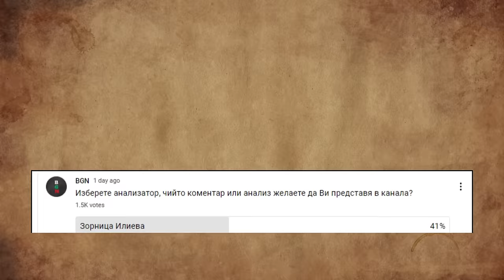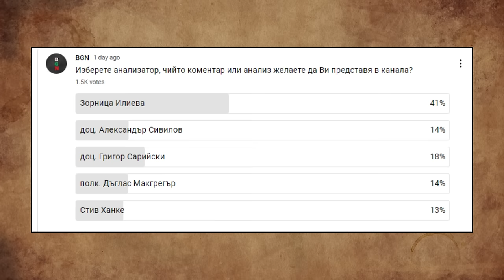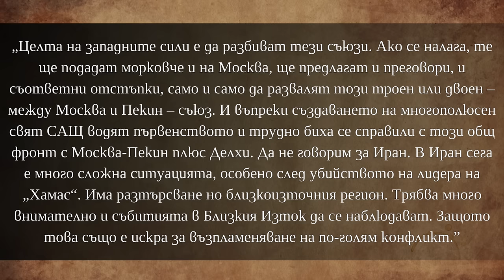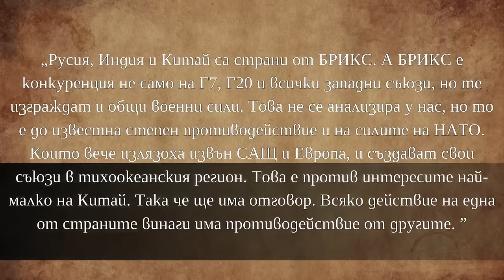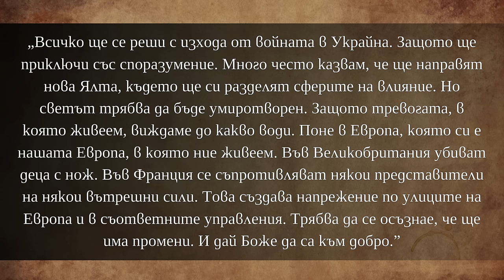Целта на Запада е да разбие съюза Русия-Китай! [Зорница Илиева]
Колкото повече се сближават Русия и Китай, толкова по-големи  проблеми изпитва Запада. Не само това, но и около тях гравитират и регионални лидери като Иран и Индия, които още повече затрудняват икономическите и милитаристиччни амбиции на САЩ.

В това видео съм Ви представил изказвания на Зорница Илиева по темата, подкрепени с коментар от моя страна. Приятно гледане!

За да подкрепите мен и канала:
🔔 Абонирайте се
👍 Харесайте видеото
✍ Коментирайте